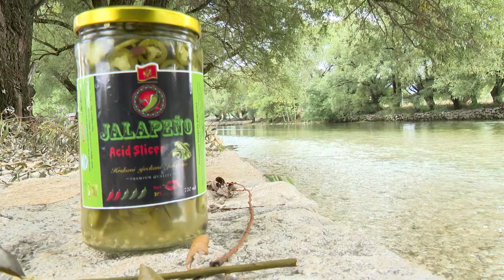ŠUNTIĆI U RASTOVCU GAJE NEOBIČNE KULTURE ZA CRNU GORU